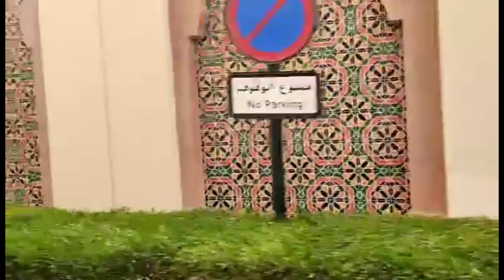TOURING AT CONCIERGE TOWER QUATAR//ERIKA TVVLOG